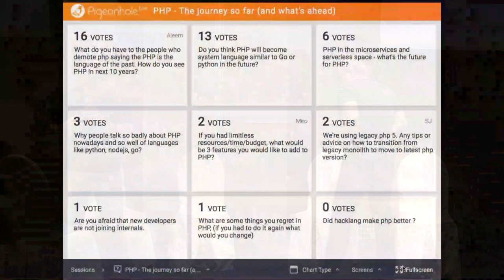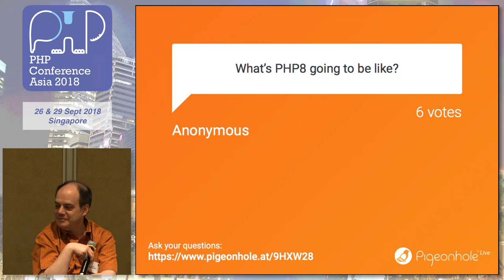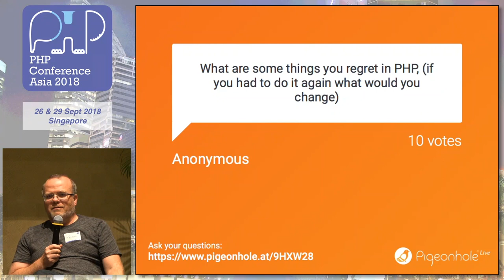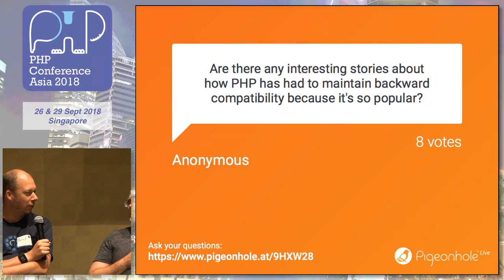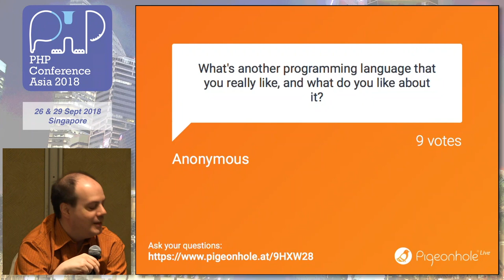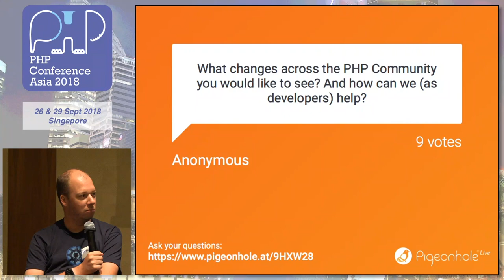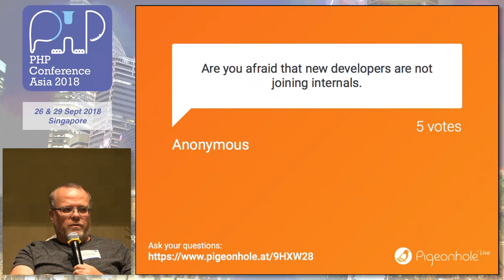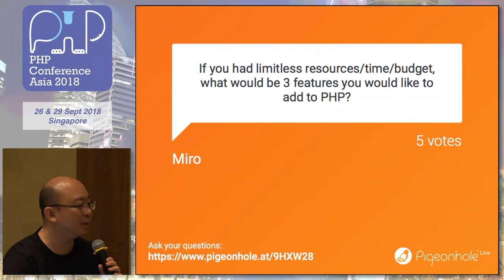Panel Discussion: PHP - The journey so far (and what's ahead) - PHPConf.Asia 2018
Speakers: Rasmus Lerdorf, Sebastian Bergman, Derick Rethans